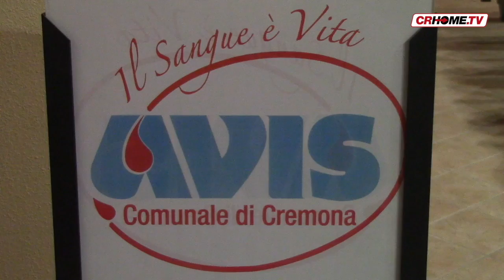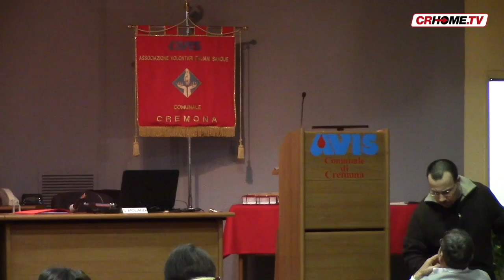TGCRHome - edizione del 16 febbraio 2018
In questo giornale: ripreso in Corte d'Assise d'Appello a Brescia il processo a carico di Saddike Chabli, accusato d'aver ucciso la moglie 2 anni fa a Cremona. Corruzione: perquisiti casa e studio di Roberto De Luca; ritrovata in Siria fossa comune dell'Isis; infine, lo sport.